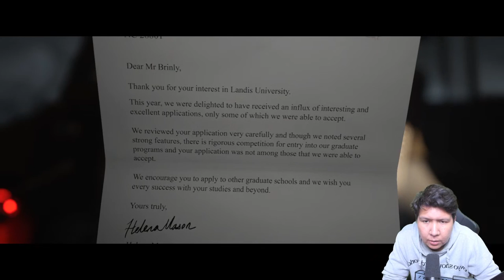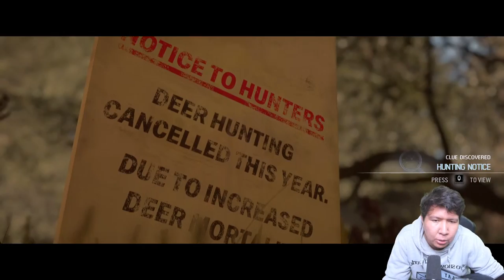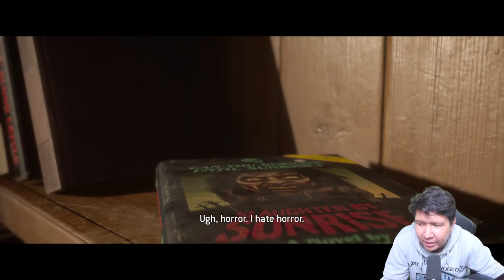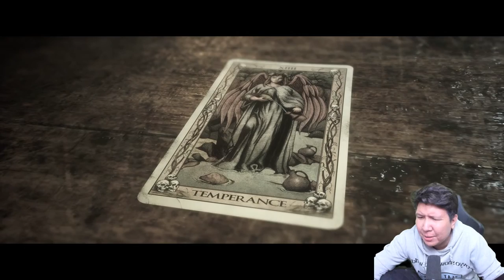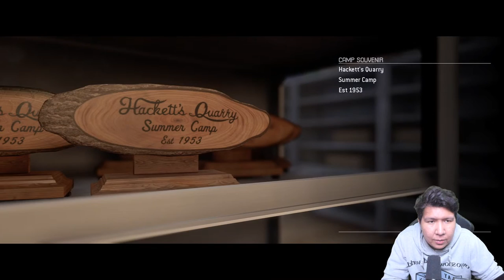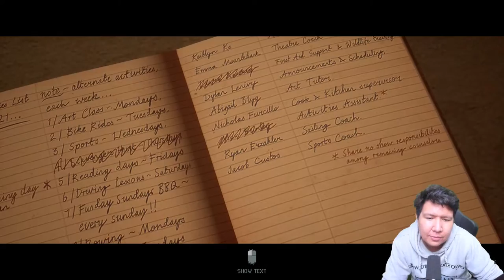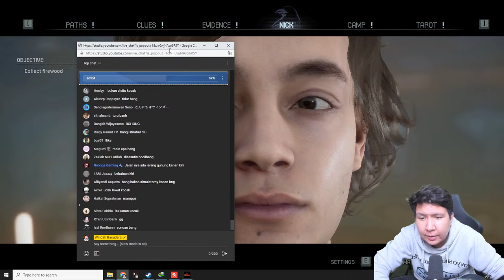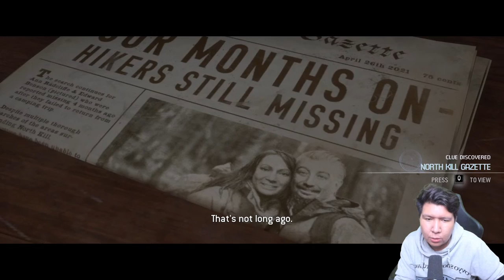REMAJA REMAJA INI TAK TAU APA YANG MEREKA HADAPI! The Quarry GAMEPLAY #1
nightbot commands:

!topupstore
!sebutnamaku
!daganganku
!umur
!asal
!awalyoutube
!gamefavorite
!jadwal
!pacar
!cendy
!rio
!harly
!eka